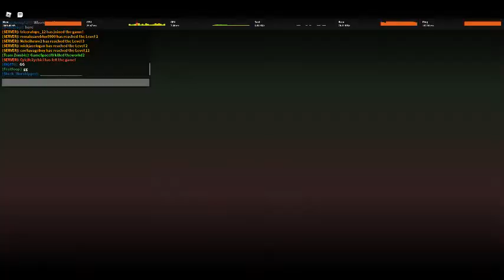Humans vs Zombies: (Part 16) (2019)